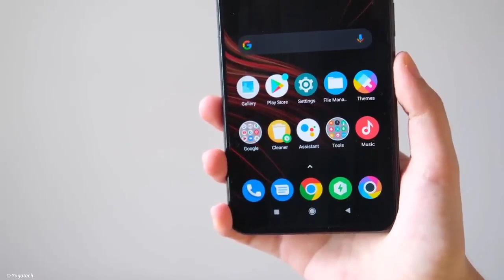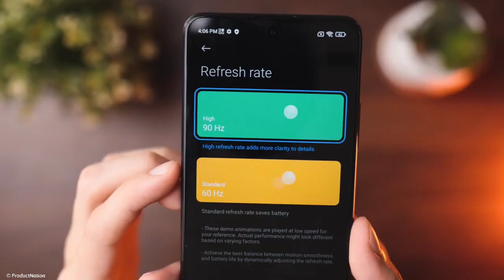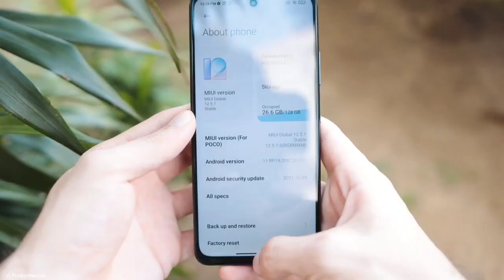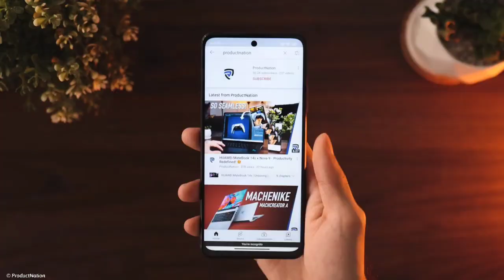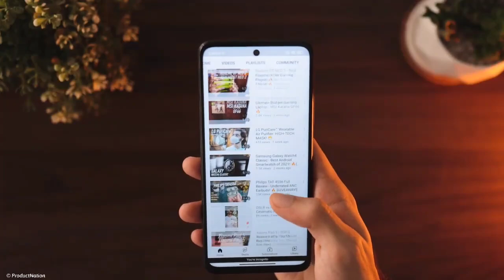POCO M4 PRO 5G DI-REBRANDING DARI REDMI NOTE 11 UNTUK MASUK INDONESIA ???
Spesifikasi dan Harga Poco M4 Pro 5G Indonesia.

Beberapa hari yang lalu, Poco global secara resmi merilis Poco M4 Pro 5G yang dari spesifikasinya sangat mirip dengan Redmi Note 11 yang dirilis di china.
Secara teori, hp xiaomi atau yang sudah rilis secara global tidak lama lagi juga akan rilis di indonesia. Nah begitu juga dengan Poco M4 Pro, yang diyakini bakal rilis di indonesia menjadi rebranding dari Redmi Note 11.

Harga Poco M4 Pro :
Berhubung hp ini bakal rilis duluan di malaysia, jadi bisa dijadikan patokan saja untuk harga indonesia nya nanti.
Poco M4 Pro 5G varian 4GB+64GB
Harga flash sale : RM 749 ~ Rp 2,5 jutaan
Harga Normal : RM 849 ~ Rp 2,9 jutaan
Poco M4 Pro 5G varian 6GB+128GB
Harga flash sale : RM 899 ~ Rp 3 jutaan
Harga Normal : RM 999 ~ Rp 3,4 jutaan